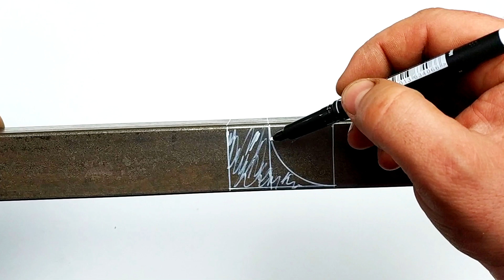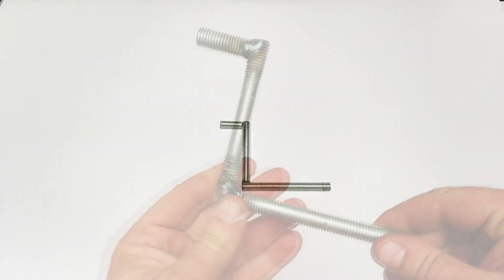TOP 4 SMART DIY INVENTIONS